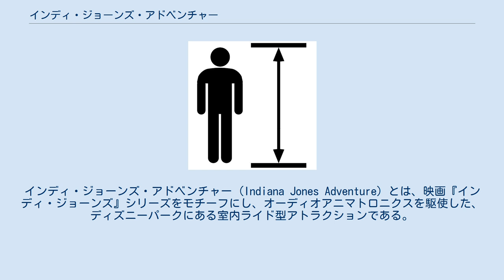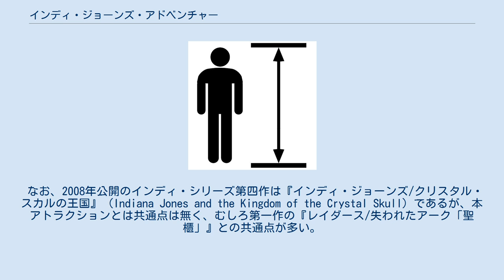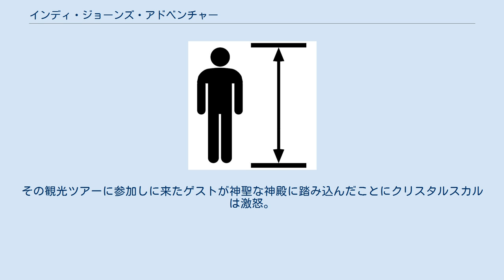インディ・ジョーンズ・アドベンチャー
インディ・ジョーンズ・アドベンチャー (Indiana Jones Adventure) とは、映画『インディ・ジョーンズ』シリーズをモチーフにし、オーディオアニマトロニクスを駆使した、ディズニーパークにある室内ライド型アトラクションである。
 ディズニーMGMスタジオ（現：ディズニー・ハリウッド・スタジオ）における、インディ・ジョーンズ・エピック・スタント・スペクタキュラー! (Indiana Jones Epic Stunt Spectacular!) の大成功を受けて、ディズニーランドに新たにインディ・ジョーンズをモチーフにした恒常的なアトラクションを建設する計画が正式に発足。
これを受けて完成したのが当アトラクションである。
開発が1990年代であるため、カリブの海賊などの初期アトラクションに比べて遥かに高度な、コンピューター制御によるライド運行やオーディオアニマトロニクスが実現している。
 映画『インディ・ジョーンズ/魔宮の伝説』をモチーフに、遺跡の観光ツアーでジープに乗り込み、神殿の守護神の怒りを買い、猛スピードで罠や呪いを駆け抜けるという設定は全てのパークで共通しているが、探検に関するストーリーはパーク毎に異なる。
 カリフォルニアのディズニーランドのアドベンチャーランドに存在する。
遺跡の外観は、インディ・ジョーンズに登場するようなインドの古代神殿である。
 アトラクション中にはインディアナ・ジョーンズのオーディオアニマトロニクスが登場する。
 非常に速く感じるが、実際の最高速度は24km/hとアナハイムの絶叫系アトラクションでは非常に遅い。
 ライドを出発直後、三つの扉が出現し、そのうちの一つに入っていく趣向。
しかし三つの扉はフェイクで三つの扉が左右にスライドしておりあたかも違うコースへ進むように見えるがすべて同じコースである。
内部は下記にある東京ディズニーシーの同アトラクションと同規模。
 考古学者のインディ・ジョーンズと助手は遺跡の発掘作業にあたっていた。
そんな中、助手サラーがインディに内緒で遺跡の守り神で願い事をかなえてくれる「マーラ」を探すツアーを企画。
ツアーに参加したゲストは、マーラを見てはいけないことを知らずに見てしまう。
 東京ディズニーシーのロストリバーデルタに存在する。
ゲストは遺跡の観光ツアーに参加し、伝説の永遠の若さ（不老不死）が得られるという若さの泉を探す内容である。
いわゆるディズニーランドのアトラクションの日本版であるが、守護神となるキャラクターが異なりディズニーランドでは「マーラ」という像が登場するのに対し、東京ディズニーシーのものは「水晶髑髏」が登場する。
クリスタルスカルは大蛇や炎を吹く石像などに姿を変えてゲストに襲いかかる。
 遺跡の外観は、ユカタン半島にあるマヤ文明のチチェン・イッツァ遺跡 (en:Chichen Itza) などがモチーフとなっている。
 このアトラクションはTDS内にある「タワー・オブ・テラー」や、東京ディズニーランドの「スプラッシュ・マウンテン」と同じようにアトラクション中に写真が撮影される場所がある。
その撮られた写真はアトラクション出口右にある「エクスペディション・フォトアーカイヴ」で購入可能である。
撮影される場所はアトラクション終盤、ロープに掴まっているインディの後ろから巨大な岩が転がってくる所である。
左上を見るようにするとカメラ目線で写ることができる。
 アトラクション中にはインディ・ジョーンズのオーディオアニマトロニクスが登場するが、その声は旧映画版のインディの吹き替え同様に村井国夫が務めている。
また助手のパコの声は宝亀克寿が担当しており、乗車に関しての注意などを説明する。
 なお、2008年公開のインディ・シリーズ第四作は『インディ・ジョーンズ/クリスタル・スカルの王国』 (Indiana Jones and the Kingdom of the Crystal Skull) であるが、本アトラクションとは共通点は無く、むしろ第一作の『レイダース/失われたアーク「聖櫃」』との共通点が多い。
 シングルライダーに対応している。
利用する場合はまずファストパス・エントランスに立っているキャストにシングルライダーで利用する旨を伝えそのまま進み、ファストパスとスタンバイ（通常入場口...